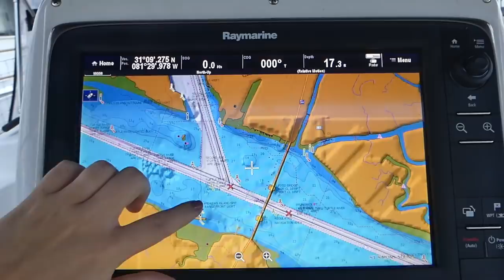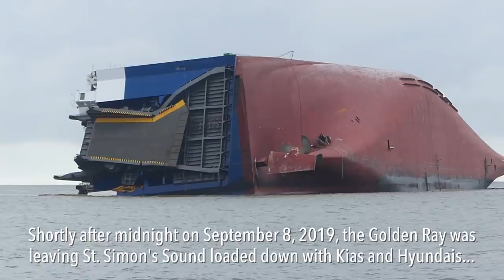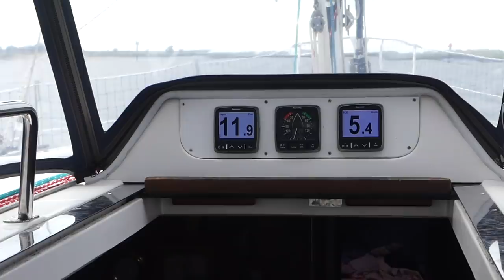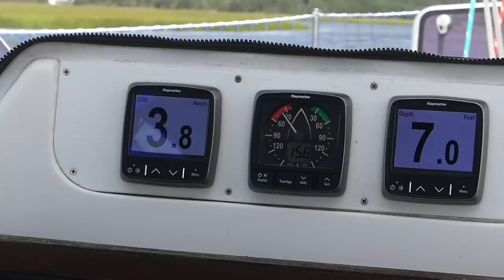SailAway 83 | A Capsized Freighter and Sleeping In A Boat Sling | Sailing Around The World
The CAPSIZED FREIGHTER Golden Ray! A Sail to the BOATYARD and SLEEPING IN THE TRAVEL LIFT!!

This week, as we're only weeks away from our departure for the Caribbean, we sail off to tick off one of the biggest to-do items - getting Cecilia's bottom done!  As we make the journey we also pay a visit to the reefed and capsized RORO freighter, Golden Ray and get up close and personal.  Finally, we get hauled and spend a night sleeping in the sling of the travel lift.  Cheers!!

Faster Than My Dreams - Moon
I Do - Derek Gust
Happy Trails - Geva Alon
Control - Cam Monroe
Right Now - John Isaac
Its Gonna be Alright- The Hazelnuts
Do You Remember - Duce Williams
Sail Away - Lovd Ones